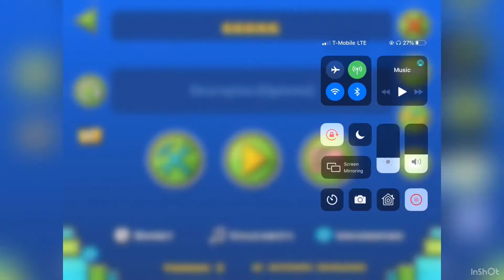Official Geometry Dash Dorami Challenge II - Video Is Bad Because Mobile Software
Yeahhh it kinda suk but hay